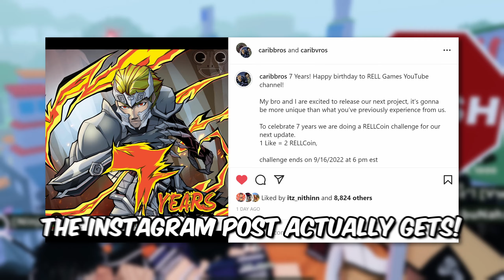Now's Your Chance for 200K RELLCoins in Shindo Life!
RELLGames is going to be dropping a MASSIVE Shindo Life RELLCoin code depending on how many likes their post gets on Instagram! Be sure to go get your RELLCoins in Shindo Life! Now's Your Chance for 200K RELLCoins in Shindo Life!